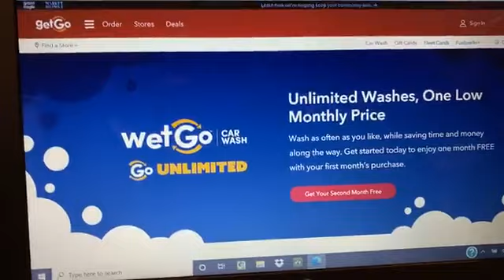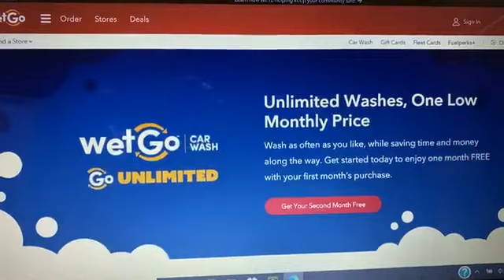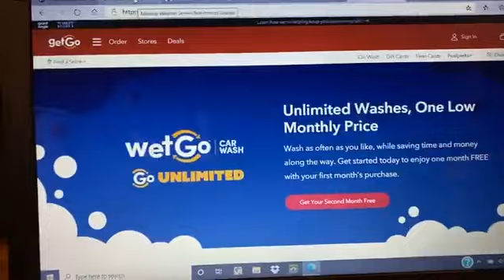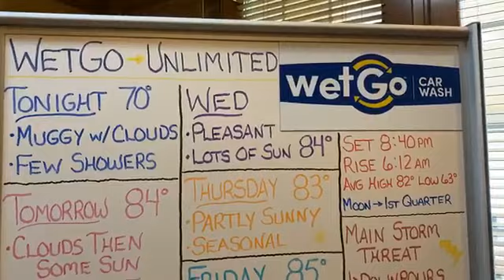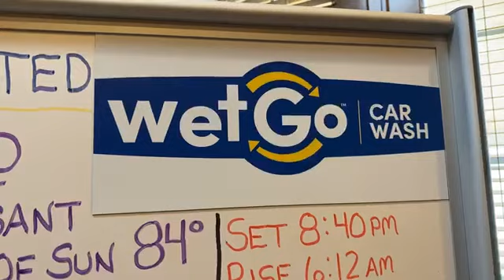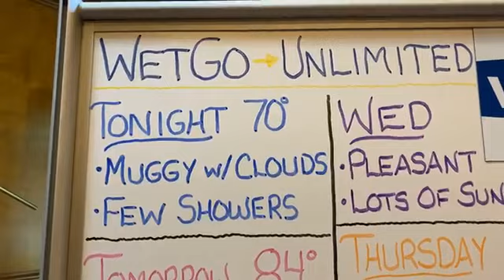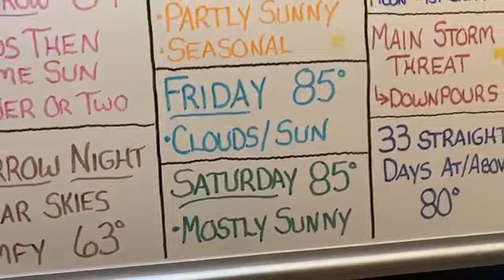WhiteBoard Weather, Monday July 27, 2020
Warm and muggy tonight with a few scat. showers (main threat is heavy downpours)...cool front sweeps through tomorrow with a shower or two...then a pattern change will usher in cooler/drier air mid week.

All the simply accurate info without any of the simply silly hype!